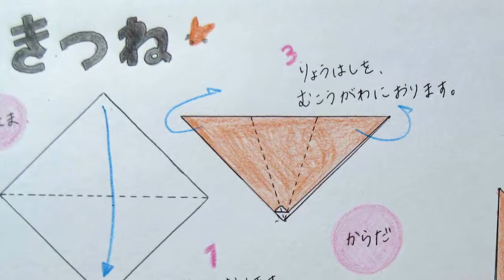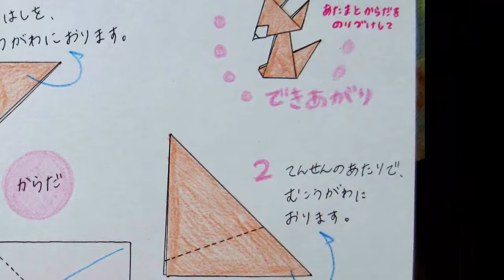おりがみ・きつね（fox）折り方・作り方origami 難易度★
かんたんな「きつね」の折り方です。

小さいお子様も折れます。

斜めの線の練習・△の練習